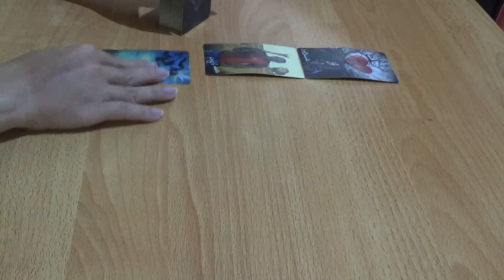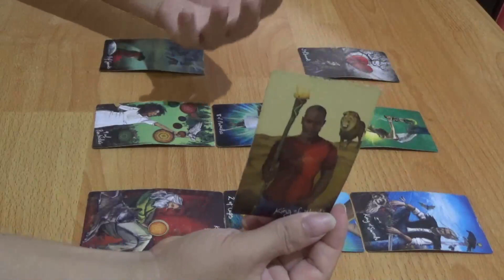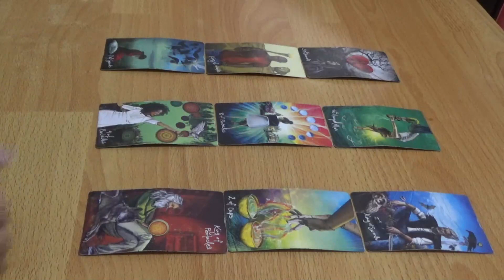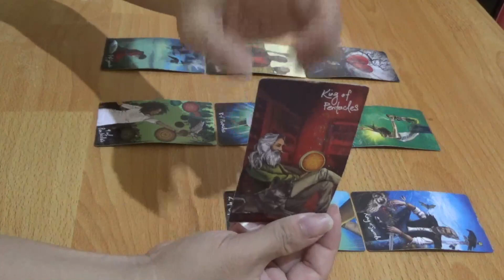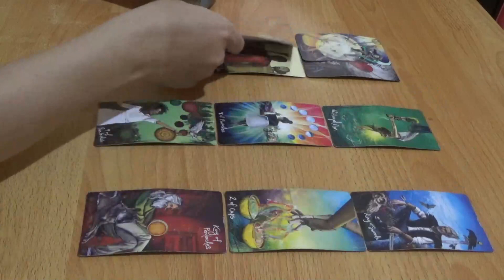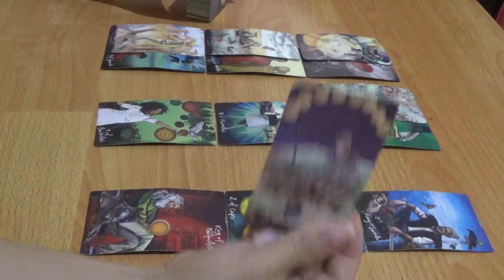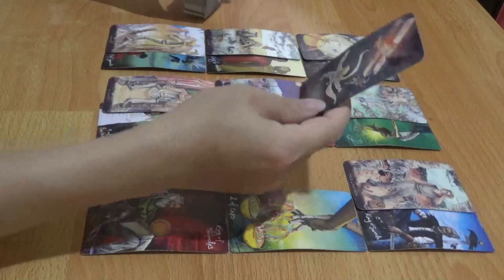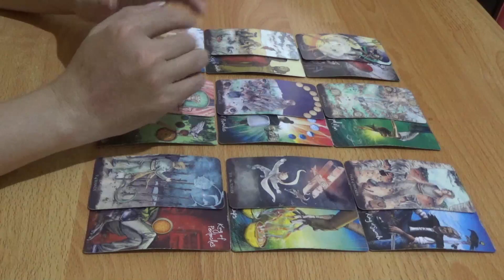Zodiak Leo Bonus Agustus 2023